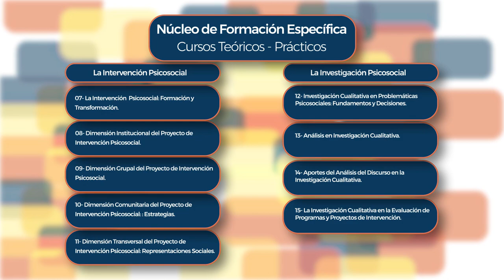POSGRADO - Maestría en Intervencion e Investigación Psicosocial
+INFO

Directora: Mgter. Ana María Correa

Comité Académico: Dr. Horacio Luis Paulín; Mgter. Maite Rodigou Nocetti; Dra. Silvia O. Ávila.

Secretario Técnico: Lic. José I. Paez

Descripción de la Carrera:

La Maestría en INTERVENCIÓN e INVESTIGACION PSICOSOCIAL es una apuesta a la reflexión e instrumentación teórica y práctica en el análisis de las instituciones, grupos y comunidades tendiente al logro de competencias científicos-profesionales y ciudadanas de cuarto nivel para comprender e intervenir en procesos sociales emergentes y nuevas subjetividades.
La Carrera de Posgrado aporta a la formación y desempeño de profesionales en problemáticas complejas que requieren multi-referencialidad teórica y metodológica, conformando equipos de investigación y/o intervención implicados en los contextos sociales locales. Una Carrera que contribuye a la formación que acontece en una incesante movilización subjetiva y social enfatizando la exigencia de una actualización y profundización de marcos conceptuales e interpretativos tanto en términos de acción entre diferentes agentes sociales como en la consideración de los marcos de actuación donde se plantean límites, restricciones, resistencias y nuevas estrategias. Y, desde esta perspectiva implica al desempeño creativo y posibilitante de aportes pertinentes a políticas públicas en una construcción democrática.

Destinatarios/as:

La maestría está dirigida especialmente a aquellos/as graduados/as que posean título universitario de Licenciado/a (o equivalente) en el campo de las Ciencias Humanas y Sociales (Psicología, Trabajo Social, Sociología, Antropología, Ciencias de la Información, entre otros) otorgado por universidades nacionales o privadas reconocidas por el Ministerio de Educación o por una universidad del extranjero de reconocida jerarquía.
Asimismo podrán acceder al cursado de maestrías quienes cuenten con nivel no universitario de no menos de 4 (cuatro) años de duración luego de acreditar prueba de admisión establecida por el Comité Académico (de acuerdo a LES 24521/95 art.39 bis)